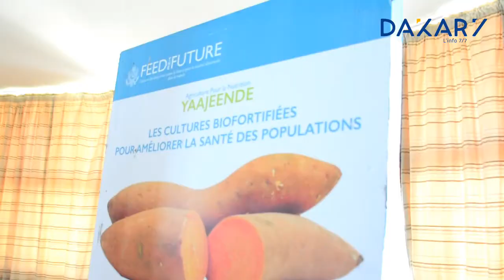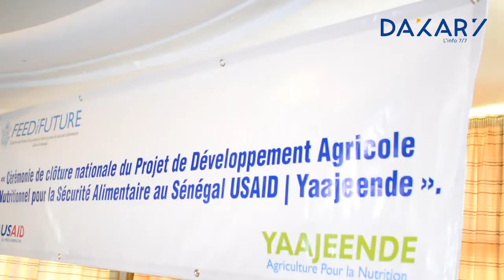(Vidéo) PROJET USAID/YAAJEENDE: Martina Boustani conseiller de l’Ambassade